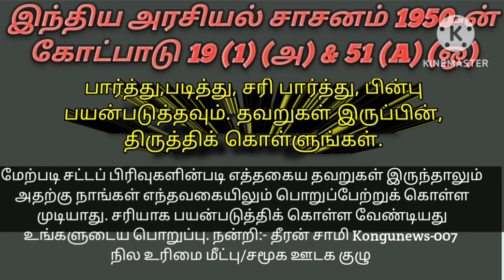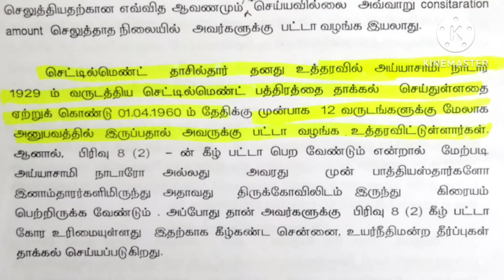பட்டா கொடு! கோவில் நிலம்! விவசாயிகளுக்கு பட்டா போட்டு கொடு! சட்டங்களை மாற்று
கோவில் நிலத்தில் விவசாயிகளுக்கு பட்டா வழங்க வேண்டுமா? /Should farmers be given patta on temple land?

கோவில் நிலம் பட்டா வழங்க தாசில்தார் உத்தரவு/ Order to grant temple land Patta to Tahsildar கோவில் நிலத்திற்கு பட்டா வழங்கியது எப்படி? பட்டா வழங்க மறுப்பது எப்படி? தாசில்தார் உத்தரவிட்டும்.. இந்து சமய அறநிலையத்துறை உதவி ஆணையர் பட்டா வழங்க எதிர்ப்பு தெரிவிப்பது ஏன்?

🚩part-2) 🚩 What_happened_in_the_abolition_of_temple_land_Inam? பட்டா கொடு! சாமியா சோறு போடுது? விவசாயி தானே சோறு போடுறாங்க! கோவில்/இனாம் நில ஒழிப்பில் செட்டில்மெண்ட் கோர்ட்டில் முழக்கம்

Can_HR&CE_acquire_the_land_with_patta_and_deed / பட்டா, பத்திரம் மற்றும் நூறாண்டு கால அனுபவம் உள்ள நிலத்தை இந்து சமய அறநிலைத்துறை கையகப்படுத்த முடியுமா? கோவில் நிலம் என்றால் என்ன? இனாம் நிலம் என்றால் என்ன?

1856 முதல் 1979 வரை UDR-க்கு முன் உள்ள 10- ஆவணங்கள் என்னென்ன? எந்தெந்த ஆண்டுகளுக்குரியது? எங்கு பராமரிக்கப்படுகிறது? 69 ஆயிரம் பார்வையாளர்களால் பார்க்கப்பட்டது

UDR-க்கு முன் உள்ள 10 ஆவணங்களை RTI-ல் மனு எழுதி பெறுவது எப்படி?

நமது சேனலின் 100-முதல் 114-வரை வீடியோக்கள்
100) மோசடி ஆவணங்களை அதிரடியாக ரத்து செய்த திருப்பூர் மாவட்ட பதிவாளர் நடந்தது என்ன? விவரிக்கும் வீடியோ லிங்க்

101(Part-1) போலி ஆவணத்தை பதிவாளர் ரத்து செய்ய முடியாதா Can district_registrar cancel fraudulent_documents? can't#kongunews007

part-2 போலி ஆவணத்தை ரத்து செய்ய முடியாதா?Cannot cancel fraudulent document?

103(Part-3) IGRcircular to cancel fraudulent_document under Registration Act 77Aபதிவுச்சட்டம் 77_A ன்கீழ் மோசடி ஆவணத்தை ரத்து செய்ய IGR சுற்றறிக்கை

104 (Part-4) should not cancel fraudulent documents? Hc_judgment! IGR சுற்றறிக்கை

105) தான செட்டில்மெண்ட் ஆவணத்தை ரத்து செய்வது எப்படி? How to cancel settlement document in tamil

107)High_court_judgment 25k fine on VAO for refusing to rectify Patta_error / பட்டாபிழைதிருத்தம் செய்ய மறுத்த VAOக்கு 25k அபராதம்

108 அடாவடி_கவுன்சிலர் நீரில் மூழ்கும் சென்னை? நீதிமன்றம் உத்தரவிட்டும் ஆக்கிரமிப்பை அப்புறப்படுத்த மறுக்கும் அதிகாரிகள்?

109) மாவட்டம், மணமேல்குடி வட்டம், கொடிக்குளம் கிராமத்தில் உயர் நீதிமன்ற உத்தரவின் படி பொதுப் பாதை ஆக்கிரமிப்பு அப்புறப்படுத்தப்பட்டது எப்படி?  Court order! How public road encroachment was disposed of

பட்டா வழக்கில் உயர்நீதிமன்றம் காட்டம்! நீதிமன்ற உத்தரவை அமல்படுத்தாதை வேடிக்கை பார்க்க முடியாது?

 வண்டிப்பாதை ஆக்கிரமிப்பை அதிரடியாக அகற்றிய வருவாய் துறையினர்! சட்டப் போராட்டத்தில் நடந்தது எனன?

பட்டா பெயர்மாறுதல் இழுத்தடிப்பு ? திருவள்ளூர் மாவட்ட ஆட்சியர் - வட்டாட்சியர் மீது துறை ரீதியாக நடவடிக்கை எடுக்க சென்னை உயர் நீதிமன்றம் அதிரடி உத்தரவு?/

பட்டா நிலத்தில் பாதை! MLA நெருக்கடி! ஆக்கிரமிப்பை அகற்றாத அதிகாரிகள்? 8 ஆண்டுகளாக சட்ட போராட்டம்? /
Officials_who_did_not_remove_road_encroachment_on_Patta_land_ordered_by_court

Collector_20_lakh_compensation_in_land_acquisition_case? High_Court_order?
நில எடுப்பு வழக்கில் மாவட்ட கலெக்டர் 20+லட்சம் இழப்பீடு வழங்க உயர் நீதிமன்றம் உத்தரவு?